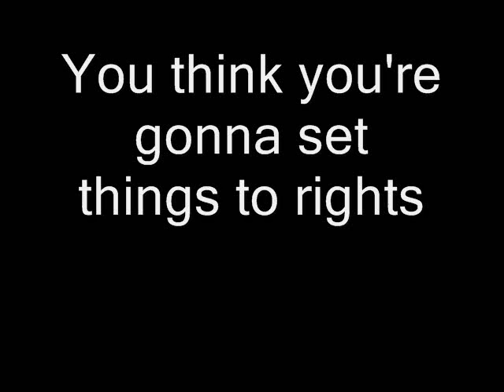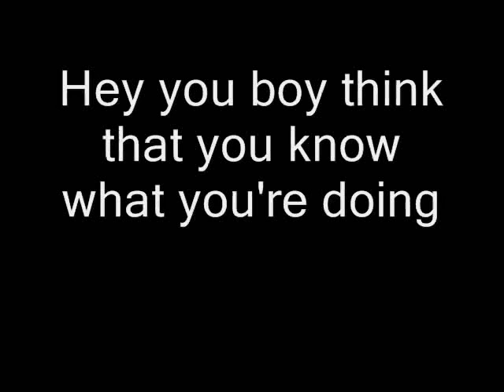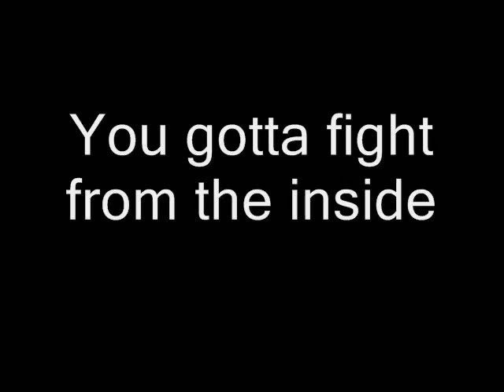Queen - Fight From The Inside (Lyrics)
Queen - Fight From The Inside with lyrics